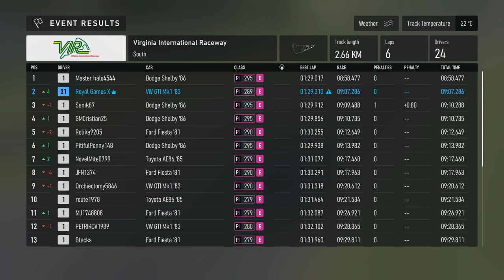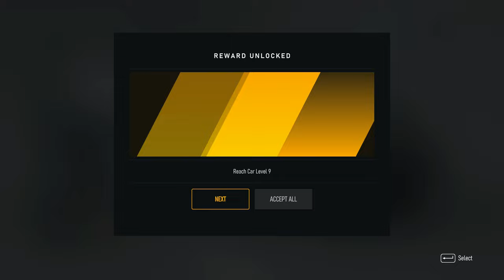Forza Motorsport Gameplay Walkthrough Part 7 - Vintage Hatch (No Commentary)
0:00 - Vintage Hatch
2:00 - Lime Rock Park - Practice
7:39 - Lime Rock Park - Race
18:17 - Upgrades
18:32 - Virginia International Raceway - Practice
24:40 - Virginia International Raceway - Race
34:53 - Upgrades
36:06 - Mid-Ohio Sports Car Course - Practice
42:28 - Mid-Ohio Sports Car Course - Race
52:49 - Upgrades
54:00 - Watkins Glen International Speedway - Practice
1:00:24 - Watkins Glen International Speedway - Race
1:09:35 - Upgrades
1:10:37 - Laguna Seca - Practice
1:17:52 - Laguna Seca - Race